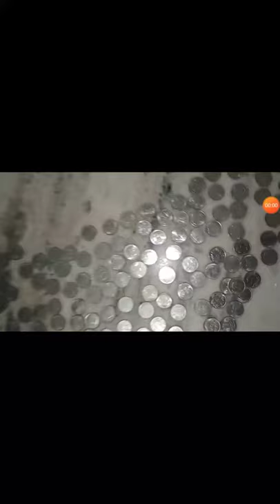Face art by coins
Using ₹1431 coins in art